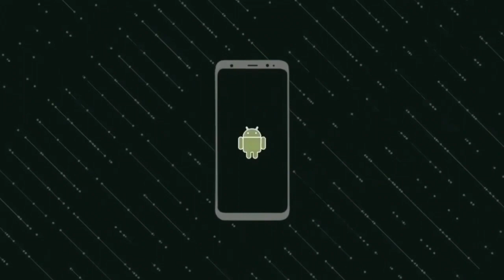How To Buy Free Fire Special Airdrop in Bangladesh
ফ্রিতে Airdrop নিন | How To Buy Free Fire Special Airdrop in Bangladesh

🕵Content Creator → Kumar Konok
🎩 Founder Of Android Master konok
📌 Bogra Youtuber

Any Business Requires  [ App / Website / Channel ] →

 I will try regular upload Facebook tips & any technology tips bangla tutorial & best Freelancing websites for earn money from online at home.Please Subscribe my channel for more update.So, Please Support me altime.

Some Extra Keywords:  buy special airdrop offer, special airdrop offer in free fire., use Google gift card, how to use Google gift card, top up FREE fire diamond, Only 5 diamond buy in free fire, Free fire Bangla tutorial